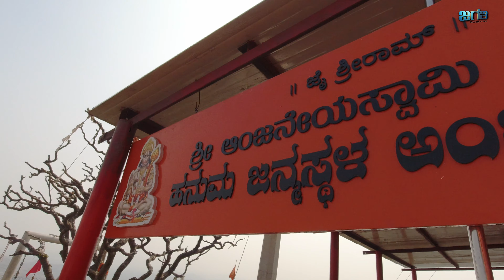ಅಂಜನಾದ್ರಿ ಬೆಟ್ಟ | Anjanadri Betta | Drone Video | Anjanadri Parvata | Birth place of Anjaneya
ಅಂಜನಾದ್ರಿ ಬೆಟ್ಟ | Anjanadri  Betta | Drone Video | Anjanadri Parvata | Hampi | Birth place of Anjaneya

The Anjanadri Hills in lies in Hanumanahalli (which means Hanuma’s village) Near to Hampi, Karnataka State, India. It is the birthplace of Hanuman. According to Sanātana Dharma, Hanuman was born to Anjana and thus Hanuman was also called Anjaneya, and his birthplace Anjaneyadri (Anjana's Hill).
The hill has a Hanuman temple at the top. It has about 575 steps.

The temple has a rock-carved idol of Lord Hanuman. There are also shrines of Lord Rama and Sita and Anjana Devi temple in the vicinity.

Jagathi Vlog brings you different aspects of life. Through Jagathi Vlog we want to explore health, food, folk arts,  Yoga, beauty, rural life, talents, fun challenges, stories and so on.